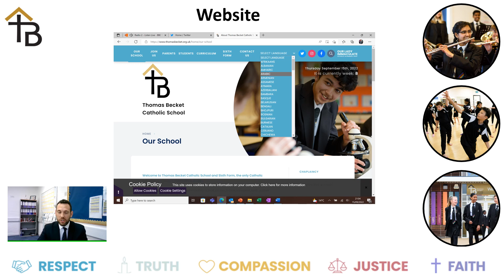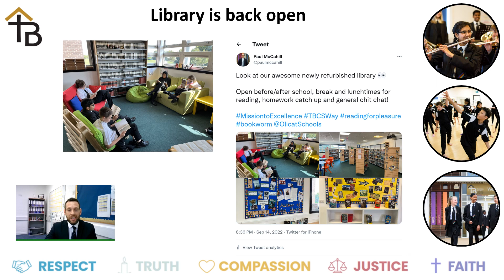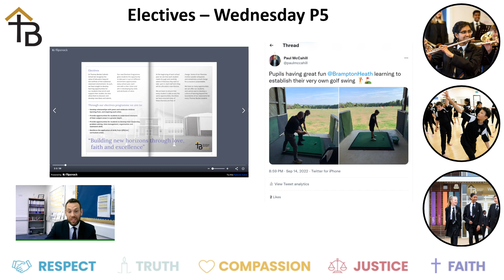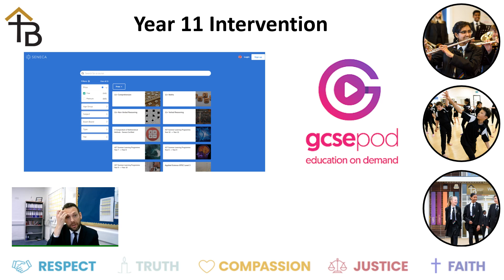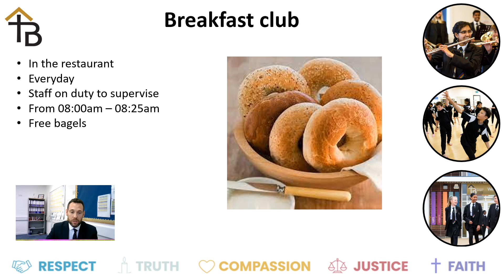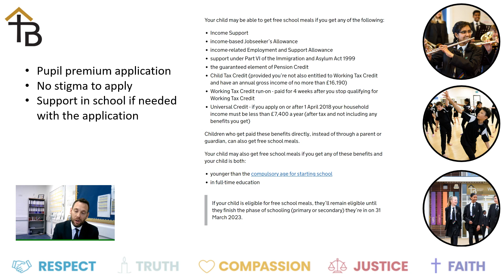Headteacher Bulletin w/c 12.09.22